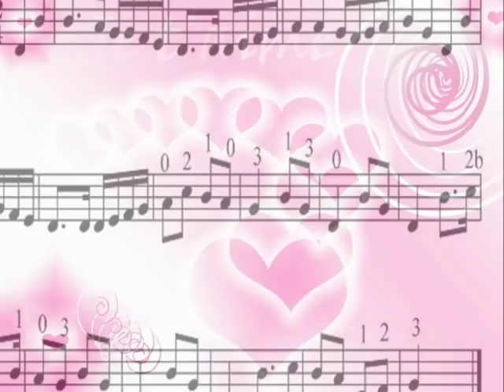Je t'aime en silence Viateur Caron